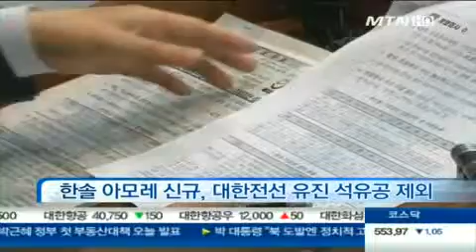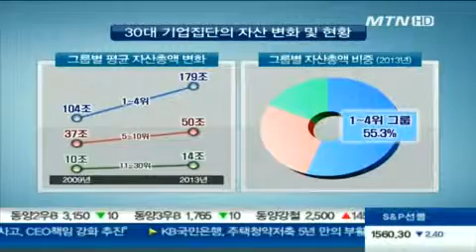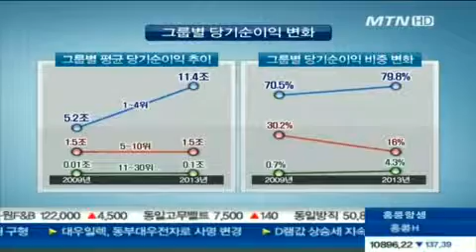삼성·현대차 등 상위 4개 그룹 순익, 30대 대기업중 80%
지난 5년간 재벌 대기업들 사이에서도 부의 편중이 심해진 것으로 나타났습니다. 대기업중에서 상위 4개 그룹의 자산총액 비중은 55.3%으로 절반을 훌쩍 넘어섰습니다. 이재경 기잡니다.